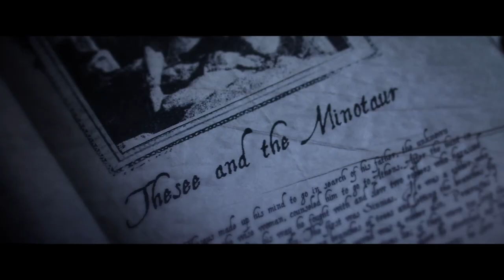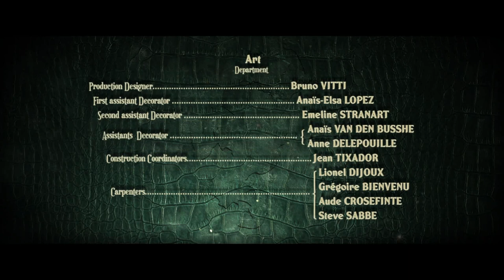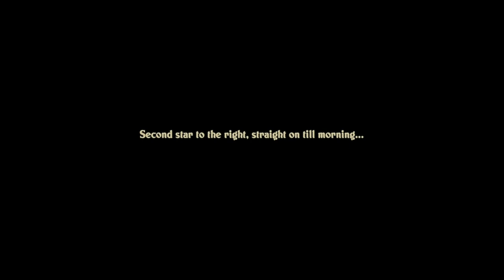PETER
This short film presents the first striking stages of Regis Loisel' s work 'Peter Pan' where he puts forward his dark vision of the world in the way of a fairy tale for adults. The film displays Peter as a child, years before Sir James Matthew Barrie's one. We all know that Peter Pan is an eternal child who hates adults and whose sworn enemy is captain Crochet. But how did he come to this ? London in 1887 hunger coldness and poverty provide the setting.

Brought up by a tyrannical and alcoholic mother Peter finds his salute only in the dreams and tales which free his imagination. One night, after a violent quarrel with his mother he takes refuge on the docks. There a small and attractive fairy who needs help will take him to the imaginary country.
Thus begins the fabulous story of Peter a child from the poor area of White-Chapel who will later become Peter Pan. He will have to face the awful captain Hook in an everlasting fight for the treasure and survival of the island.